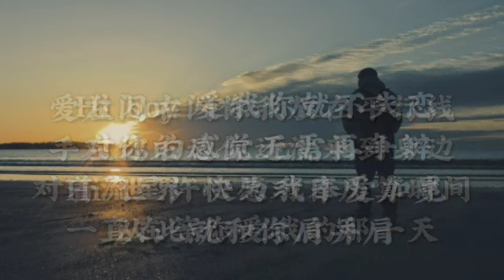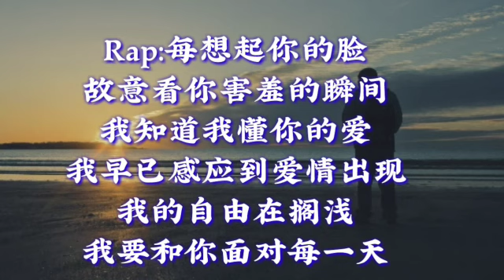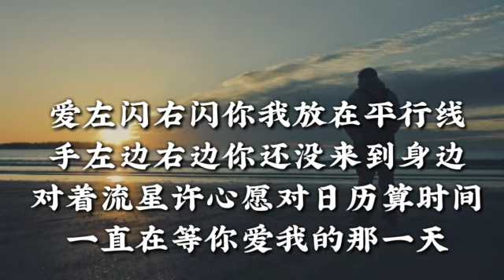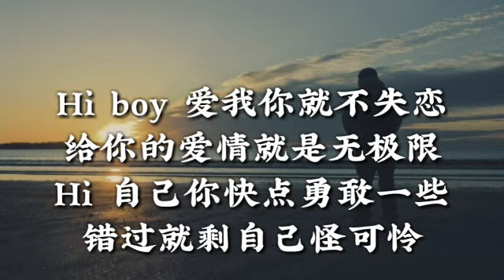🌟爱我你就不失恋🌟曾诗涵🌟